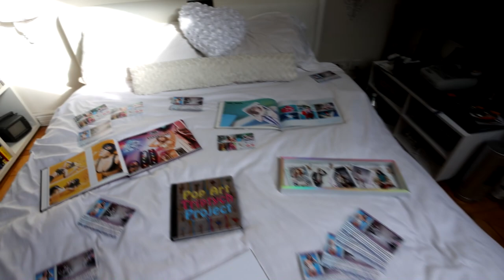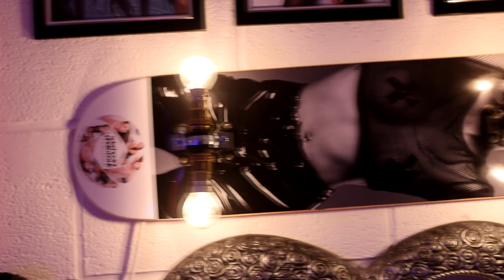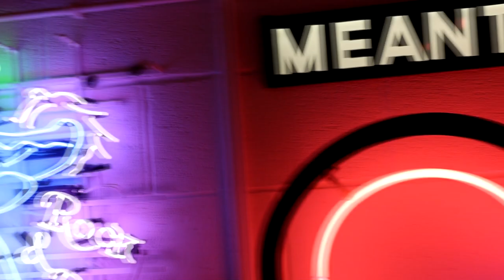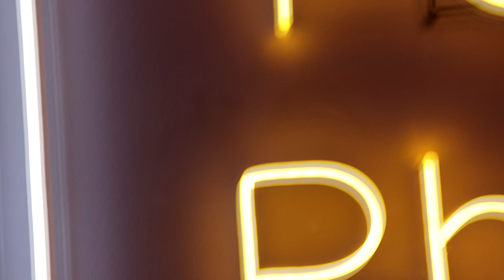Splash Point Photo Photography Studio Tour **2021** Rhyl, North Wales. Loads of behind the scenes